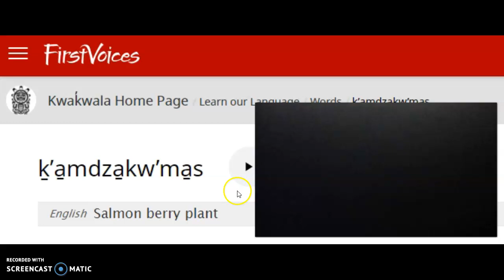Salmon Berry in Kwakwala